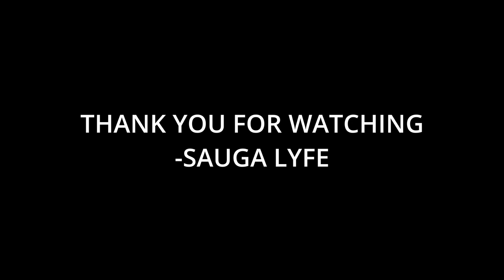Chanté Moore Music Compilation